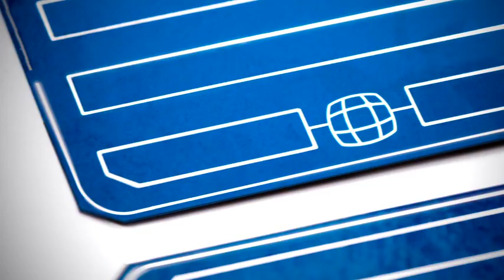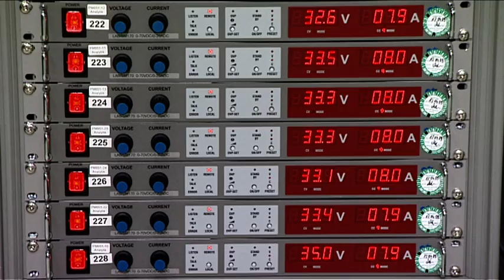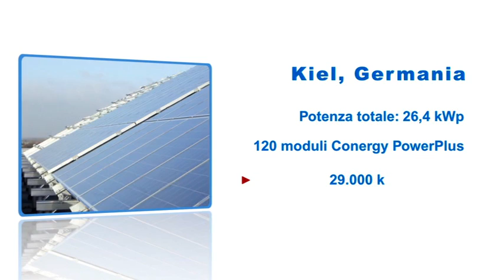Conergy Italia: produzione moduli fotovoltaico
SOLAR SYSTEM MADE BY CONERGY
-Premium quality engineered in Germany-

Moduli Conergy PowerPlus, alta qualità tedesca: un investimento che vale.
Alto rendimento nel tempo, qualità elevata per la massima durata, flessibilità nella progettazione con due formati, standard e compatto e fissaggio dei moduli su entrambi i lati. Inoltre, trasporto e montaggio oggi ancor più facili grazie al peso ulteriormente ridotto, tra i più bassi nella categoria.